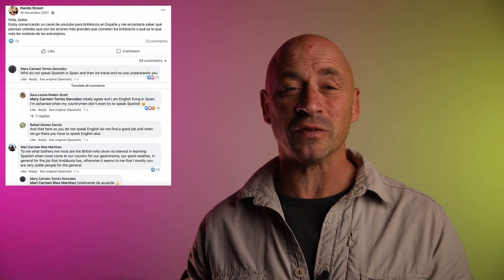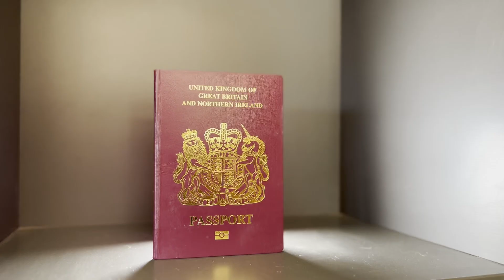4 Biggest Mistakes Expats Make in Spain 🇪🇸 (And How to Avoid Them!)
Living in Spain isn’t all tapas and sunshine—it comes with its quirks! In this video, we dive into the 4 most common mistakes expats make in Spain, from time zone confusion to adjusting to Spanish mealtimes.

💡 What You’ll Learn:
 • Why Spain is in the “wrong” time zone 🌍
 • How to adapt to Spanish dining schedules 🍴
 • Tips for dealing with Spanish bureaucracy 🗂️
 • The one thing Brits do in Spain that annoys the locals the most!

Whether you’re already living in Spain or just planning to move, this guide will help you settle in and avoid these classic expat pitfalls.

👉 What’s been the biggest challenge for you as an expat in Spain?